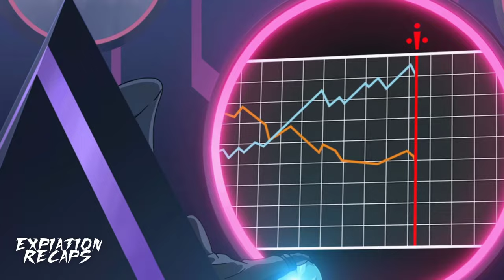A Weak Boy Gets The Dragon's Heart After his parents sacrificed themselves & Becomes The Strongest